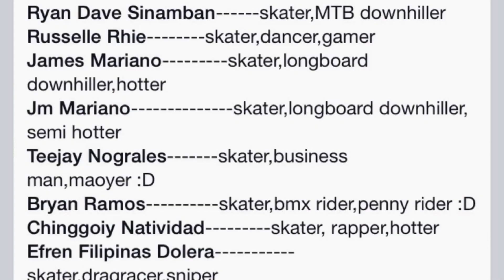LOSER Skateboarding Team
Gensan Skaters - Loser Skateboarding Team Since 2008

Way of Life We Skate Progress and Fun

Team: Ryan Dave Sinamban // Raymond Sacedor // Chingcoy Natividad // Ceasar Brown // Russel Sinamban // Bryan Ramos // Tejjay Nograles // Jared Paraguas // Jimpot Flora // Efren Dolera // Carlo Galan //

Film & Edited by: Raymond Sacedor